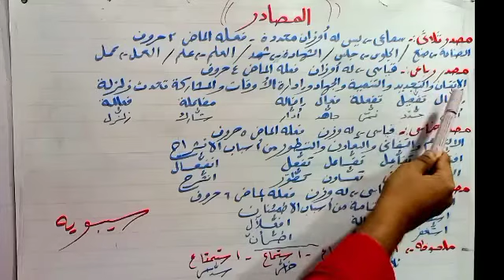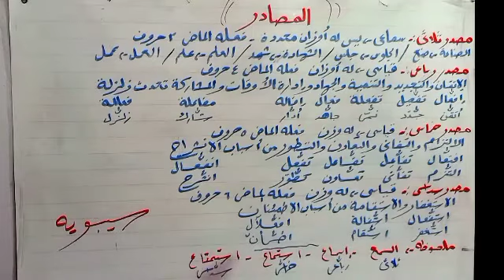شرح المصادر 3 ثانوى سيبويه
ثانوية عامة . دروس نحو